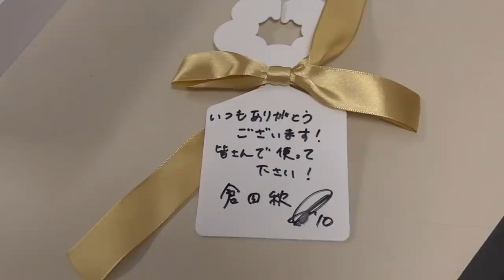湘南戦翌日ユニフォームの洗濯に密着してみたらおばちゃん達の仕事ぶりに感動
プロサッカークラブの洗濯に密着すると倉田選手から心温まるストーリーが。

倉田秋
1988年11月26日  172cm/68kg  利き脚：右
キャリア：ガンバ大阪ユース→ガンバ大阪→ジェフユナイテッド千葉→セレッソ大阪
　　　　　国際Aマッチ 9試合/2得点（21年6月14日現在）

ガンバ大阪の公式YouTubeへようこそ。ガンバ大阪の最新の映像はもちろん、毎月第一〜第四火曜日配信のオリジナル番組「CAZI散歩」や「「新感覚ピッチカメラ中心ハイライト【12 MINUTES】」、過去の様々な動画など、ここでしか見れない映像をたくさんご用意しています。宇佐美貴史選手、パトリック選手、倉田秋選手、井手口陽介選手、三浦弦太選手、昌子源選手、東口順昭選手などの日本トップクラスの選手を身近に感じることができるのは、このチャンネルだけです。